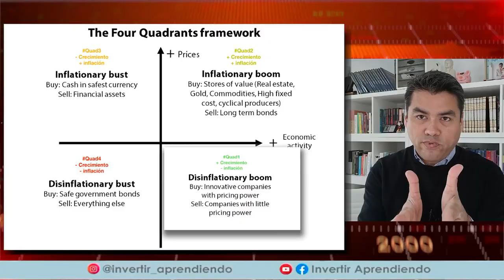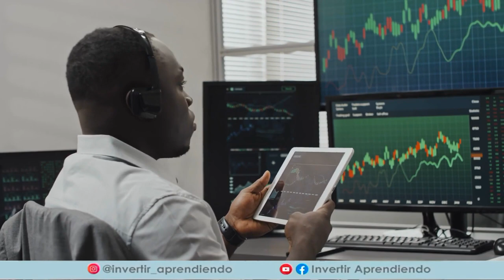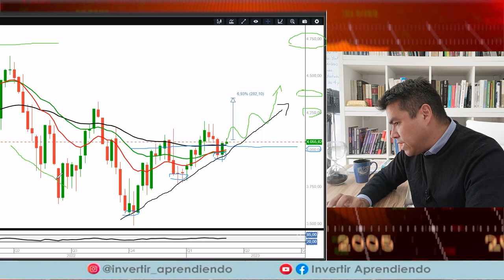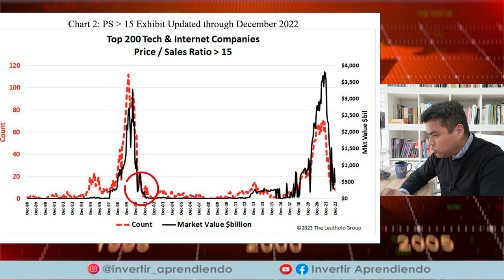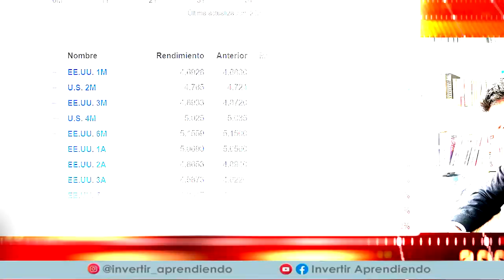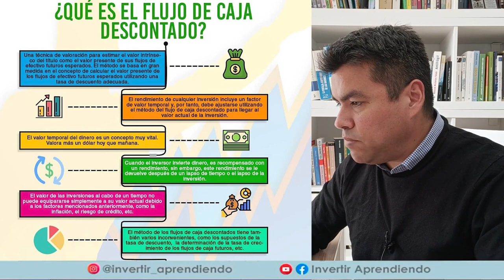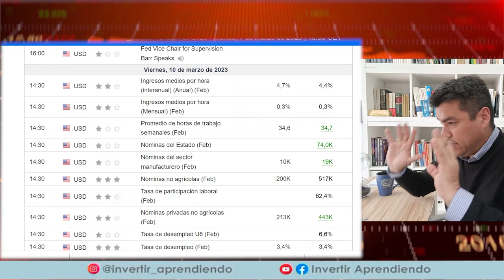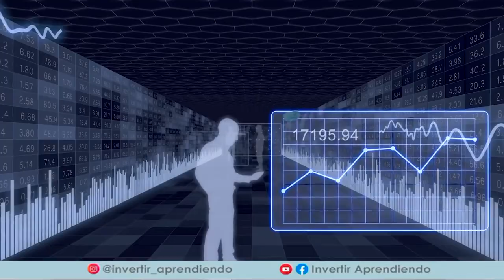🔥El PRONOSTICO de este ANALISTA pone Precio al SP500 en 4.500 puntos!!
💥 HABRA RALLY EN 2023?